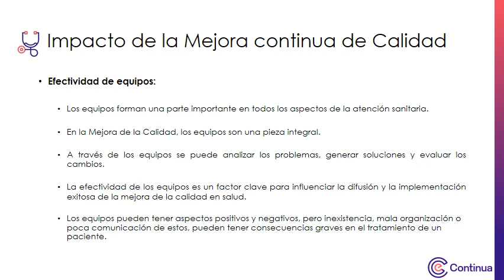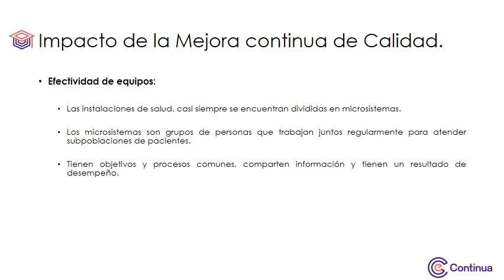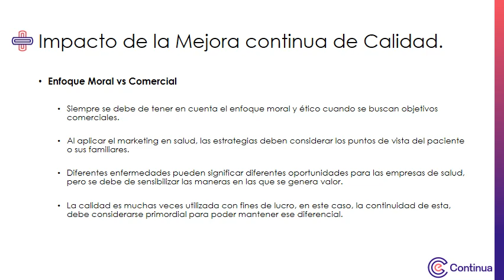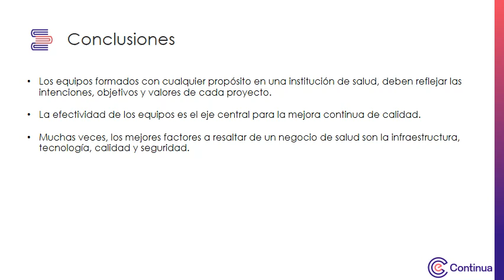Multimedia - Semana 2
Modelos de Mejoramiento de la Calidad en salud